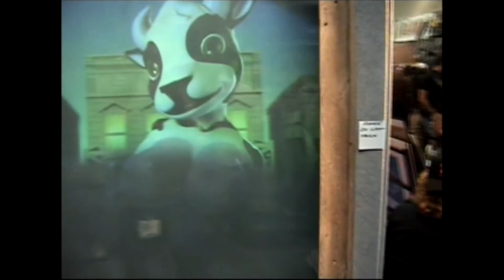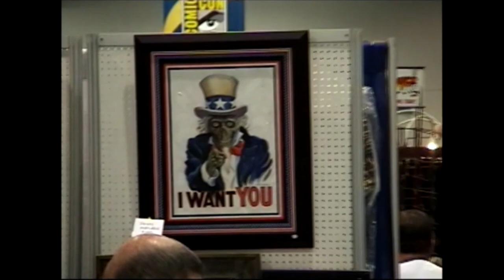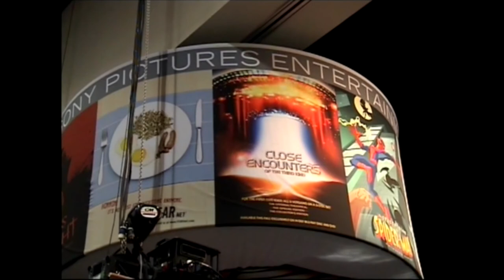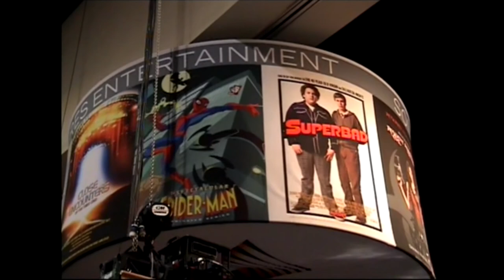SDCC2007 Part2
Back in 2007 I was part of a TV show about comics called last Wednesday and that year we went to SDCC for the first time.
Talking with John Gulager from Project Greenlight Season 3 and Director of FEAST series of films.
And more of the con floor! Let me know what kind of stuff you see

\m/╰_╯\m/